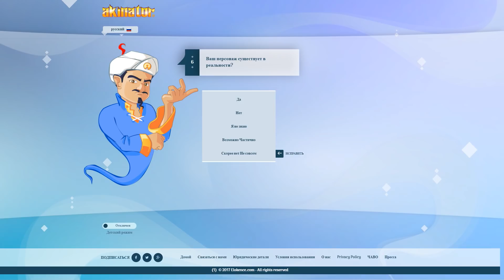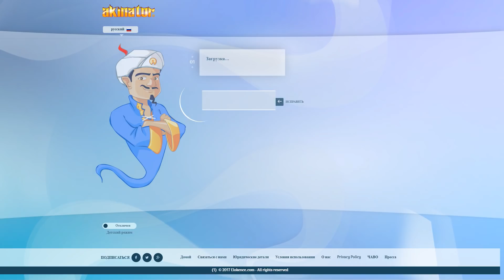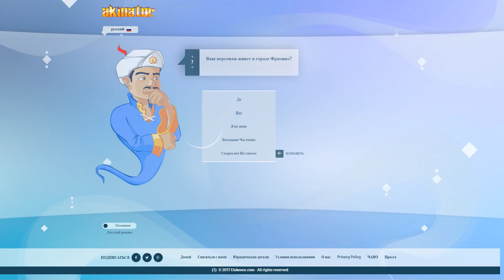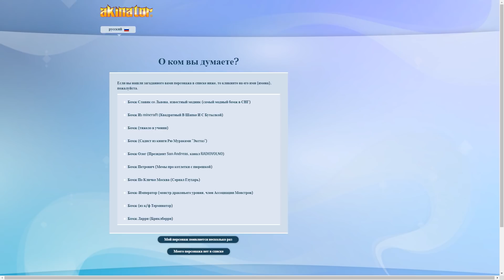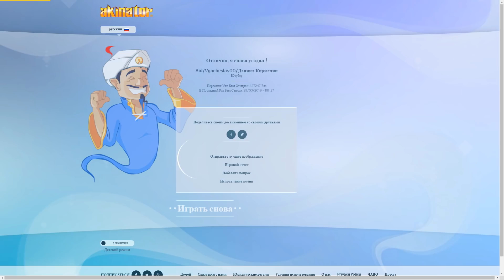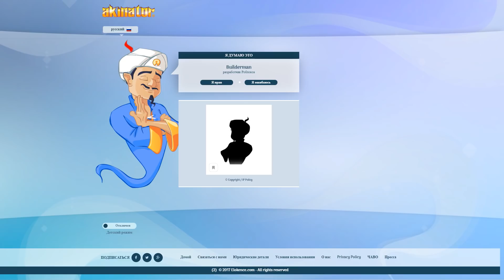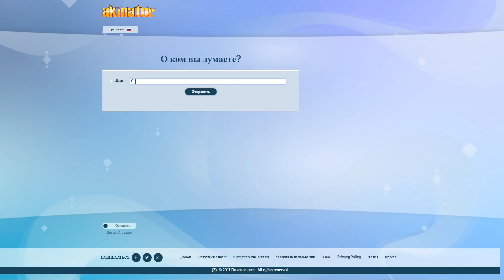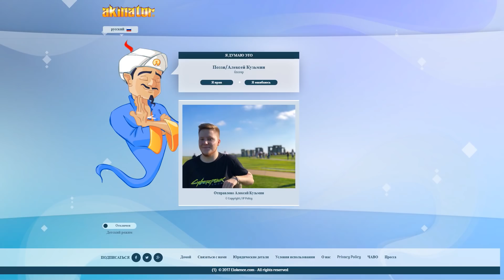Я ОБМАНУЛ АКИНАТОРА! ЗНАЕТ ЛИ АКИНАТОР ВСЁ О ROBLOX?